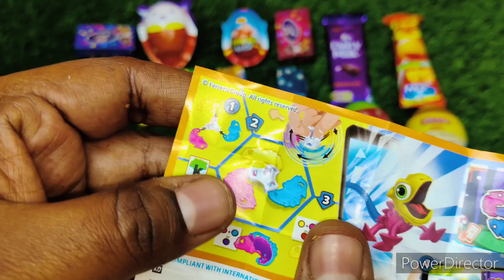Collection of different types surprise eggs mein nikle bahot sare amazing gifts or toys mauj ho gaye